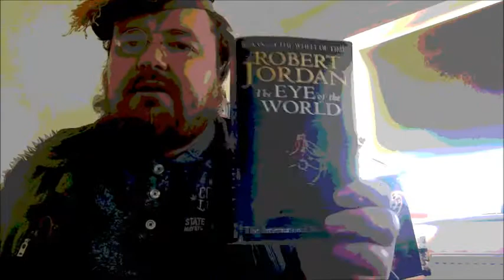Społeczne Uwarunkowania Infrastruktury i Gospodarki Wobec Analiz Polityki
Telewizja Przemysłowa Giełda Poznań 2019